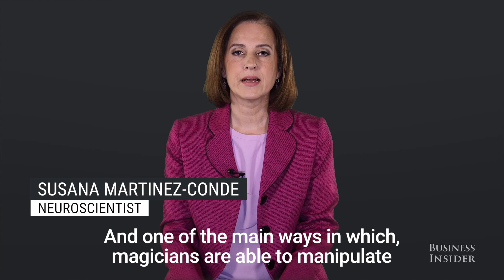A neuroscientist explains how magicians deceive us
Neuroscientist Susana Martinez-Conde, ,author of "Sleights of Mind," explains how magicians are so good at deceiving us. The key is distraction.